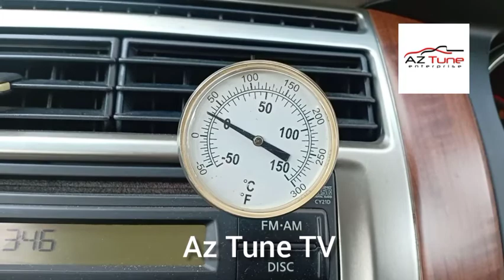Aircond Grand Livina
Bengkel Kami

Az Tune Enterprise
No 19 Jalan Seri Rejang 3
Taman Sri Rampai
53300 .Kuala Lumpur
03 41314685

Az Tune Sg Buloh
No 479 Jalan Perusahaan 3
Bandar Baru Sg Buloh
40160 . Sungai Buloh
Selangor